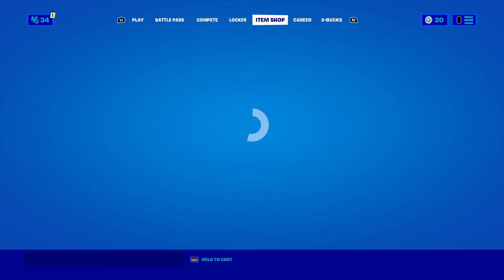hearts wild cup part 1